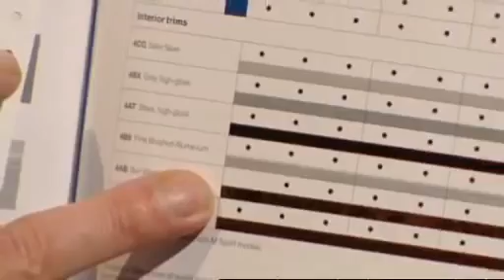Top Gear News Jeremy s Lost Voice and James Eye Infection unseen footage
Keep The Channel Growing!